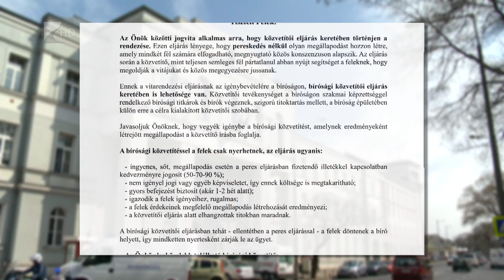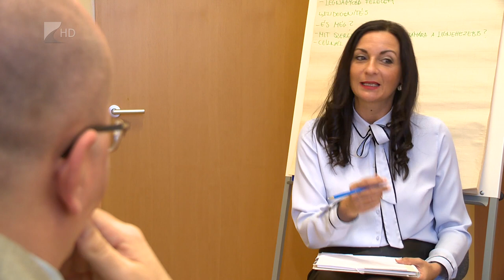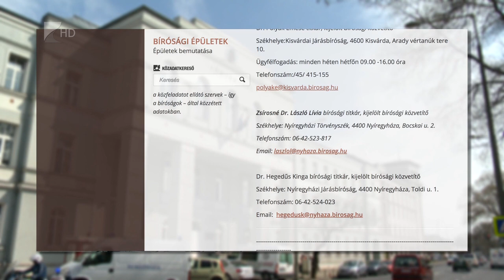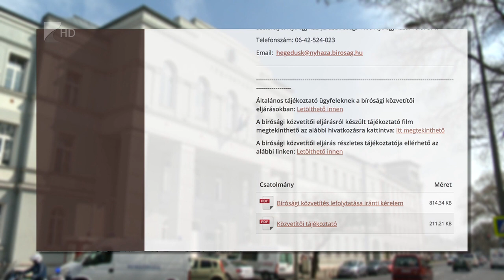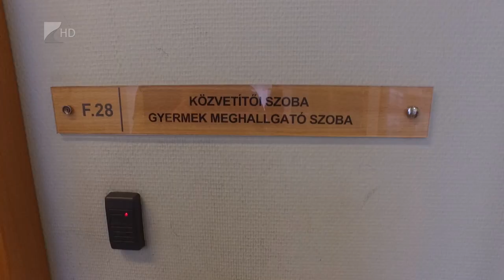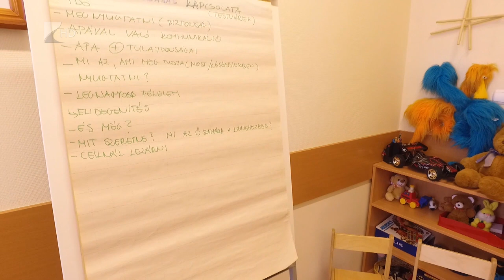Tárgyalóterem - Felügyeteli jog - Kölcsey Tv